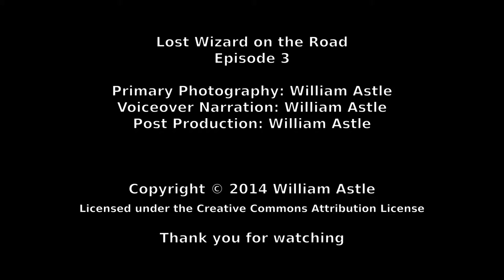Lost Wizard on the Road 3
A short intracity round trip to Fish Creek Provincial Park. You might want to get some tunes for this one - not much to narrate about.